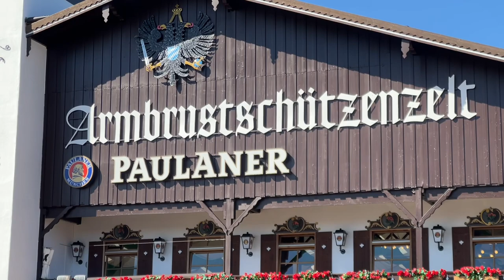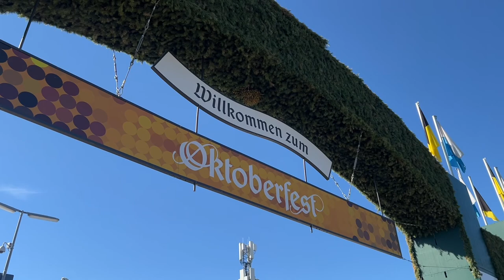Sights and sounds of Oktoberfest 2023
Sights and sounds from the 188th Oktoberfest in Munich, Germany on Friday, September 22, 2023. More